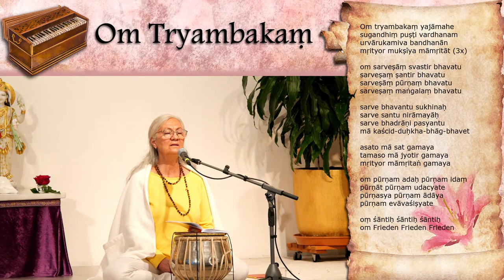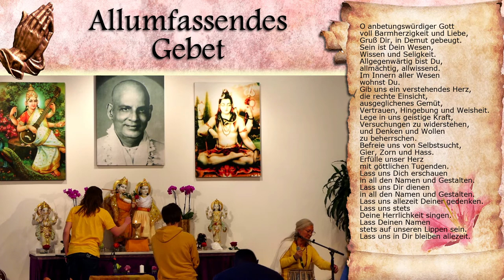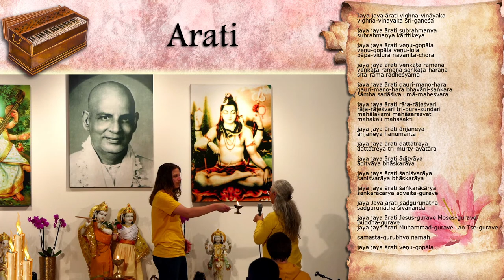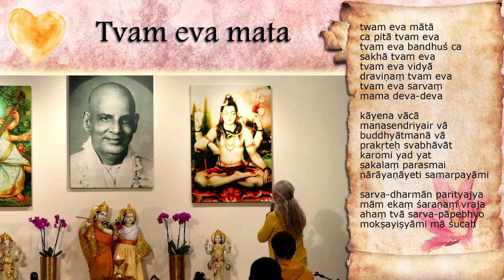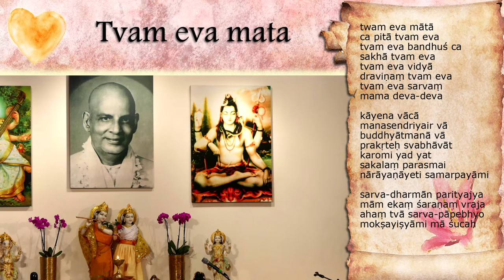Ankommenssatsang - Kirtan, Mantra und Arati mit Adishakti - Yoga Vidya Live 20:00 Uhr- 16.05.2021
Om! Meditation, Mantra, Kirtan und Arati erfährst du in diesem live Satsang, als wärst du vor Ort im Yoga Vidya Ashram Bad Meinberg mit dabei.  Lerne Yoga Praxis, erlebe Meditation, Mantra- und Kirtanrezitation, Arati und vieles mehr.  Genieße das religiöse  Ritual und verbreite die Harmonie, indem du das Video mit anderen teilst.  So hilfst du aktiv mit, Yoga auf der Welt zu verbreiten. Du kannst uns auch mit einer Spende unterstützen. Du hilfst damit unseren Verein am Leben zu erhalten. Vielen Dank für deine Wohltätigkeit und deine Teilnahme an unserem Satsang.

⚠️Wir geben für dich jeden Tag live Yogastunden zum Mitmachen. Aboniere unseren Kanal, um keine Livestunde zu verpassen. 😉

➡️ UNSER RATGEBER-NEWSLETTER ⬅️
💛 Informative Artikel zu allen Themen rund um Yoga
💛 Ayurvedische Rezepte
💛 Aktuelle Informationen zu unsererm Verein

➡️  INFOS  ⬅️

💛 Om Shanti 🕉